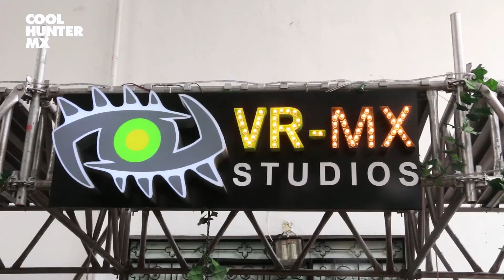COOLHUNTERMX - VR Fest MX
VR FEST MX es el primer Festival Internacional de Realidad Virtual en México y reunió a desarrolladores, personajes de distintas industrias, emprendedores y creadores de contenido, para mostrar el futuro que le depara a la realidad virtual.